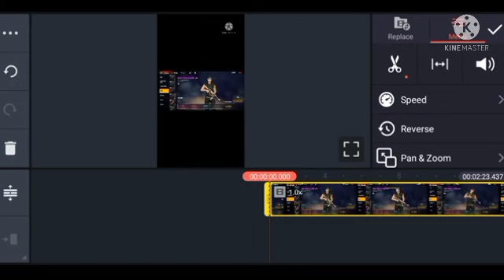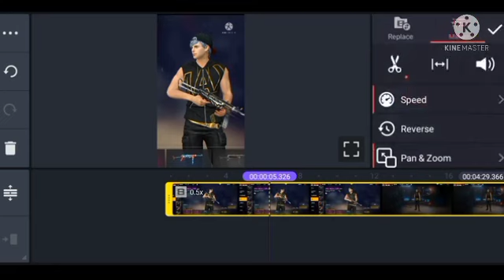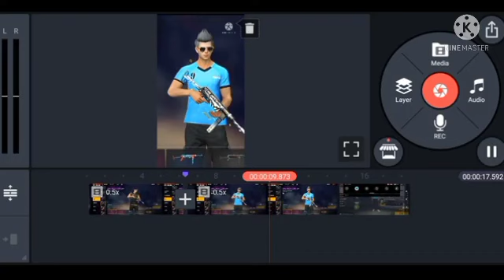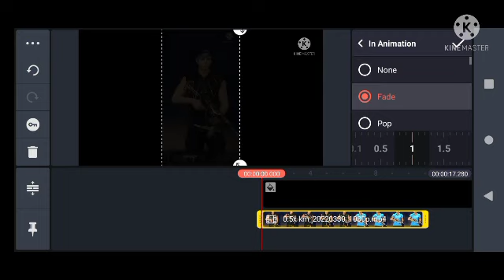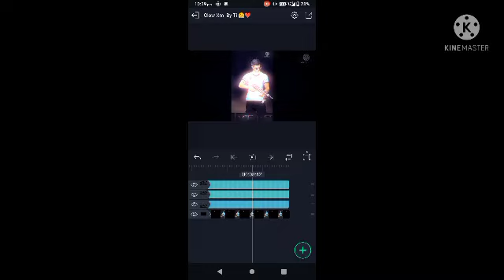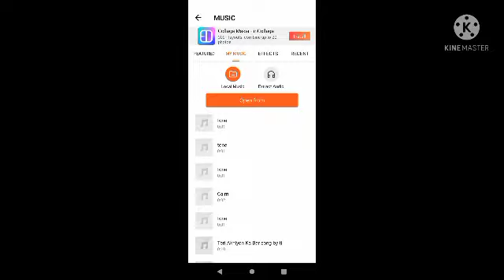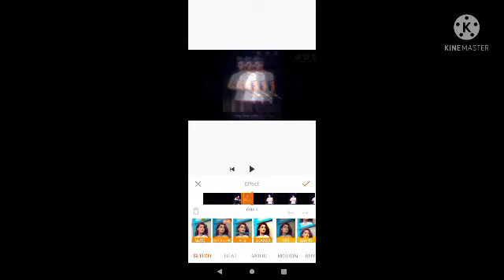Next Level Edit 🔥 ( Toturial ) 🔥